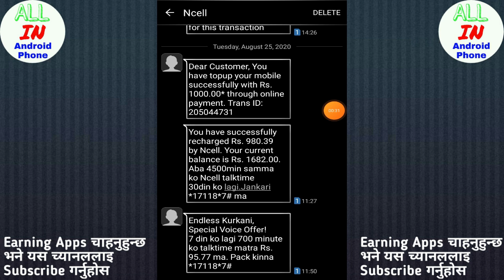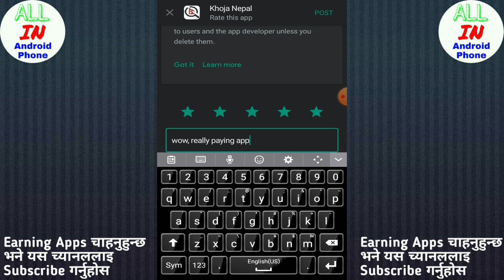Khoja Nepal App Payment Proof Video | Free Recharge App In Nepal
In this video, I will show khoja Nepal app payment proof. After this video, you trust in this app and work perfectly on the app.
So use the khoja Nepal app and earn free recharge on daily.